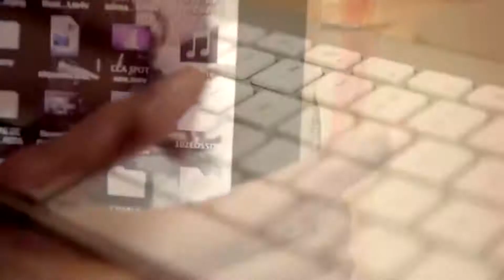DouleurFlambeauBerlinPaques2014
Pâques 2014 à Berlin.
Rendez-vous les 18 et 19 Avril 2014 avec le grand DOULEUR à l'issu d'un tournoi international de football vétérans.
Le Vétéran Flambeau Club Berlin e.V vous invite massivement.